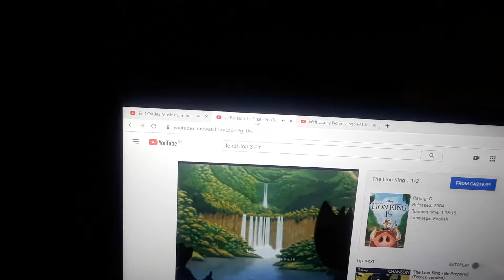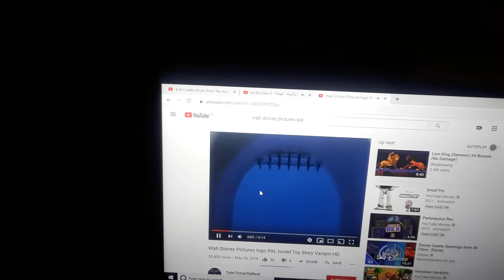Timon and Pumbaa rewind Toy Story (French)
Quand Timon termine sa trame de fond et que le film se termine, Ma, Oncle Max, Simba, Rafiki et de nombreux personnages de Disney se joignent pour revoir le film.